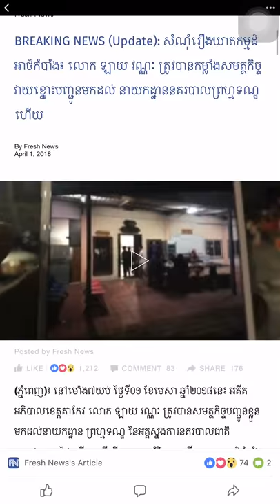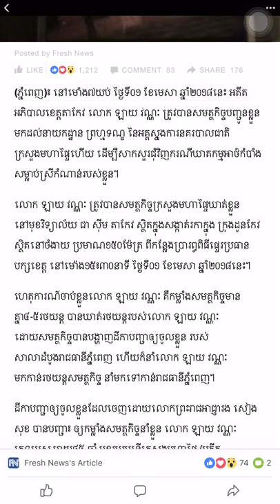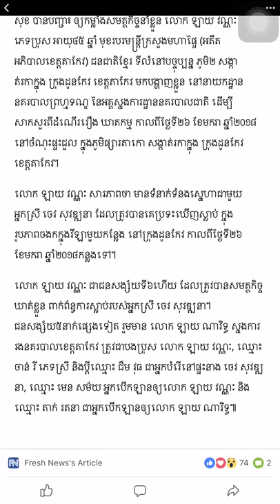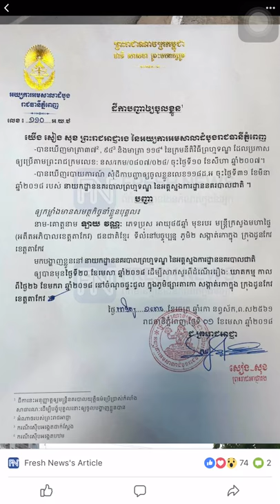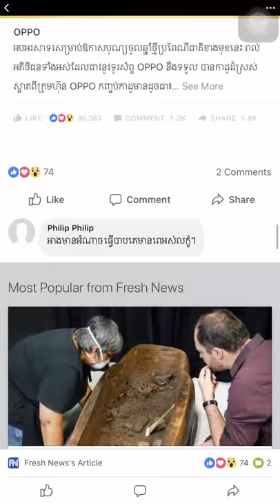សំណុំរឿងឃាតកម្មដ៏អាថ៌កំបាំង៖ លោក ឡាយ វណ្ណៈ ត្រូវបានកម្លាំងសមត្ថកិច្ចវាយខ្នោះបញ្ជូនមកដល់ នាយកដ្ឋាននគរ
សំណុំរឿងឃាតកម្មដ៏អាថ៌កំបាំង៖ លោក ឡាយ វណ្ណៈ ត្រូវបានកម្លាំងសមត្ថកិច្ចវាយខ្នោះបញ្ជូនមកដល់ នាយកដ្ឋាននគរបាលព្រហ្មទណ្ឌហើយ